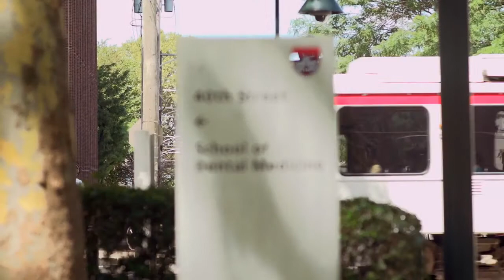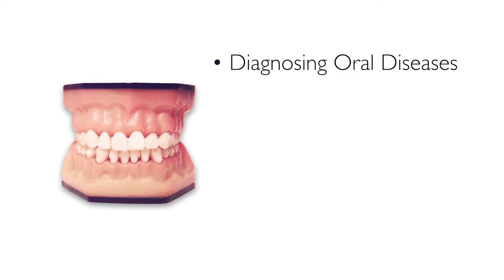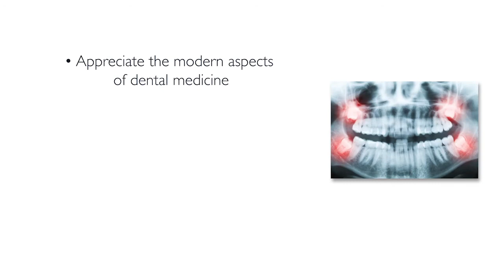Introduction to Dental Medicine Promo Video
Promo video for Introduction to Dental Medicine course on Coursera with Dr. Thomas P. Sollecito, DMD, FDS RCSEd, Dr. Eric Stoopler, and Dr. Uri Hangorsky